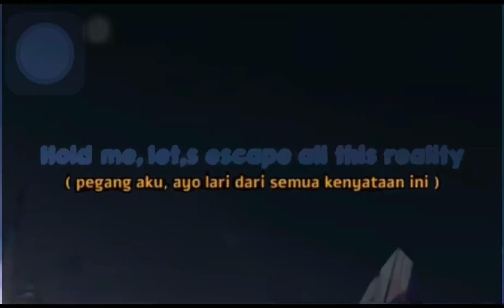LOCK HERO TIPIS ❌ LOCK HILDA ✅ | YIN EXE GAME PLAY